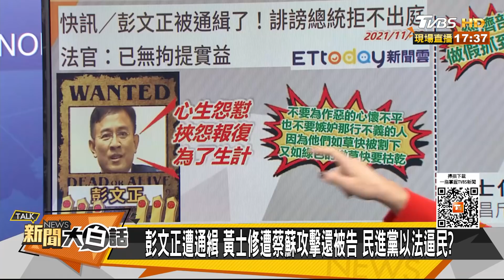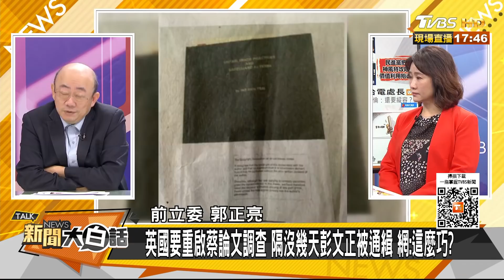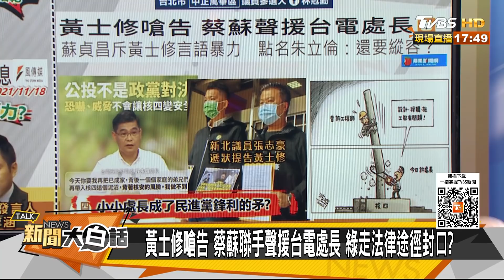彭文正遭通緝 黃士修遭蔡蘇攻擊還被告 民進黨以法逼民？ 新聞大白話 20211120